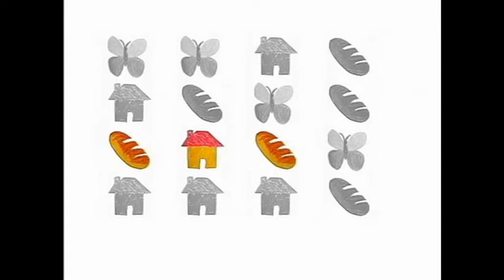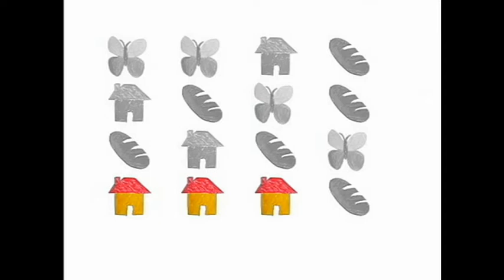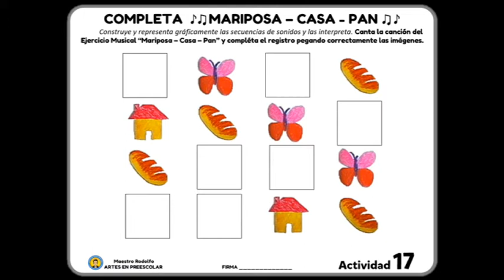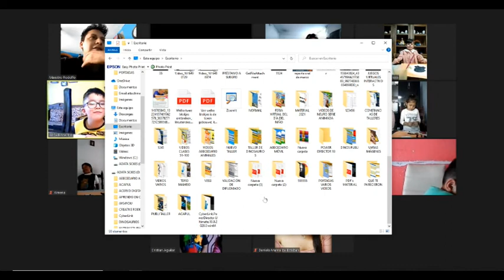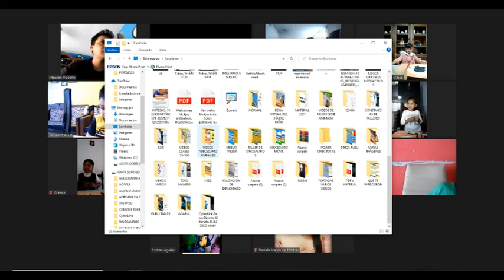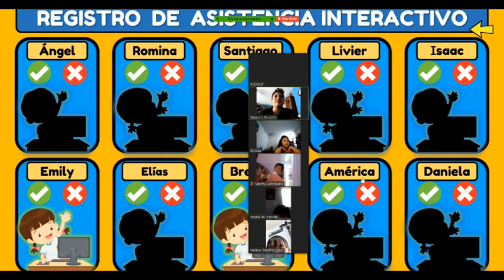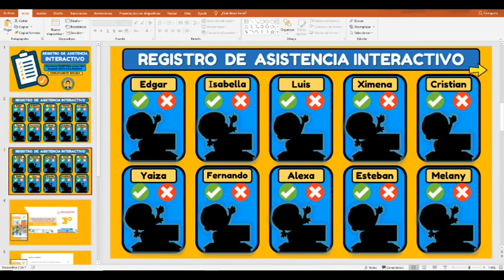DÍA 97. Proyecto Preescolar en Casa - Ejercicio Musical y Clase de Artes Visuales - SUSCRÍBETE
¿TE INTERESAN ÉSTE MATERIAL INTERACTIVO? Sólo manda mensaje iNBOX a Aprendizaje Preescolar con el Maestro Rodolfo

PARA MÁS MATERIAL VE AQUÍ 👇🏼
PÁGINA OFICIAL
Aprendizaje Preescolar con el Maestro Rodolfo